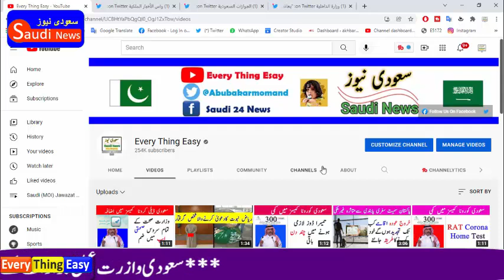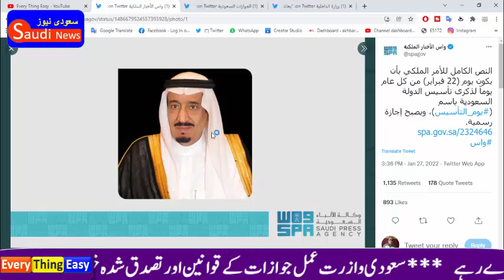Saudi Arabia's founding day will be celebrated every year on February 22 Royal decree